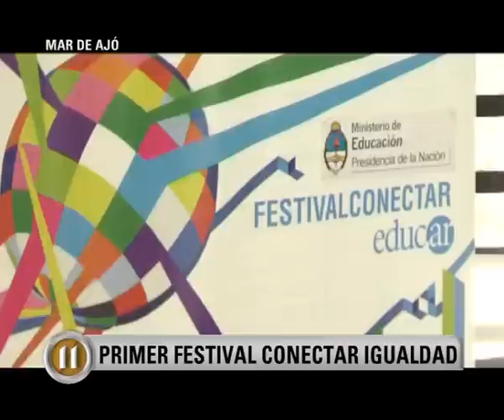FESTIVAL DE CONECTAR IGUALDAD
Con la participación de alrededor de 400 alumnos y docentes de escuelas del Partido de La Costa, se llevó a cabo el Festival Conectar y los Talleres para el diseño de clases con TIC (Tecnologías de la Información y la Comunicación) en Mar de Ajó.